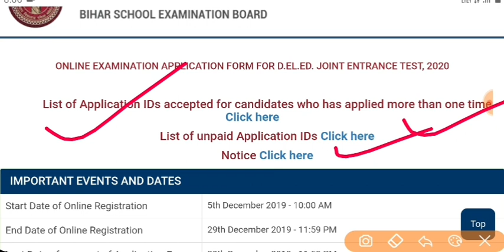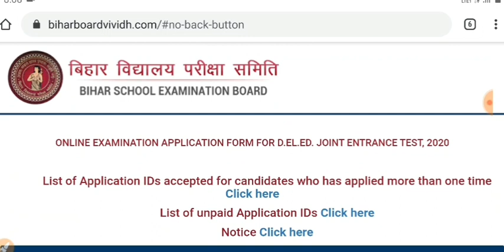Joint Entrance Test Admitcard 2020 आ गया|बिहार D.El.Ed प्रवेश पत्र जारी|BSEB DELED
Bihar D.EL.ED Joint Entrance Test Admitcard 2020 आज से डाउनलोड करें
बिहार डीएलएड प्रवेश परीक्षा पत्र आज जारी होगा 10:00 से डाउनलोड करने का लिंक एक्टिवेट होगा
बिहार D.El.Ed प्रवेश पत्र जारी डाउनलोड करने के लिए नीचे दिए गए लिंक पर क्लिक करें👇👇👇👇👇👇👇👇
बिहार डी एल एड प्रवेश परीक्षा पत्र आज से डाउनलोड करें परीक्षा केंद्र परीक्षा तिथि और परीक्षा पाली चेक करें
बिहार डी एल एड प्रवेश परीक्षा पत्र 2020 आज से डाउनलोड करें
बिहार D.El.Ed प्रवेश पत्र जारी